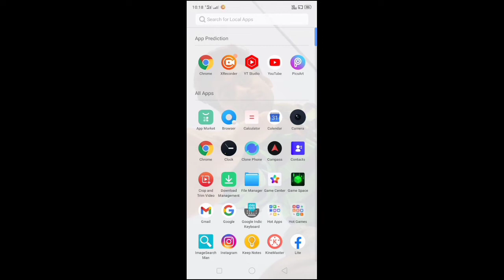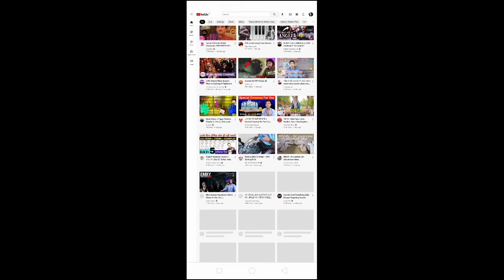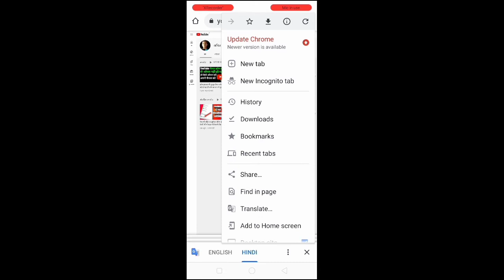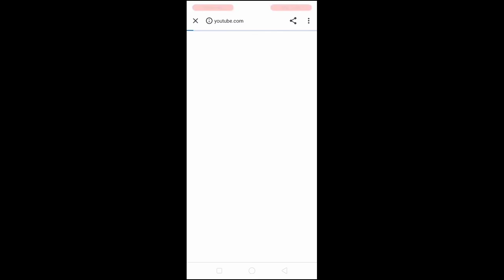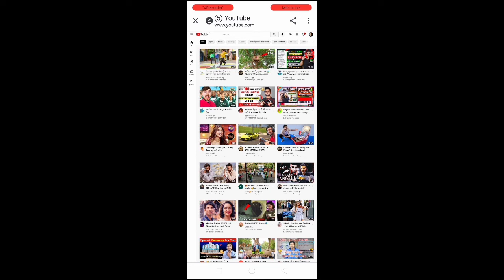youtube channel ke pages kaise download kare ! chrome broswer se youtube pages ko kaise downlaod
Facebook follow